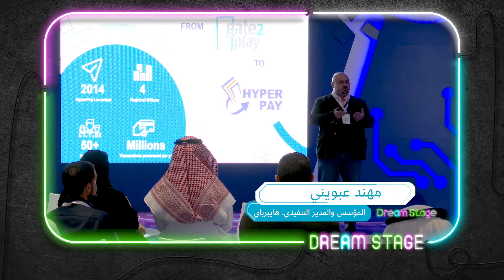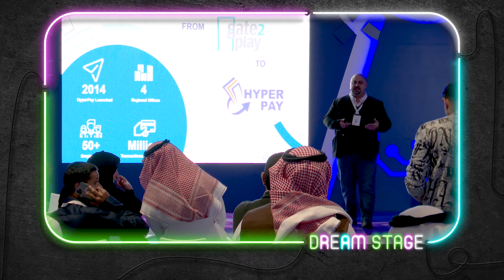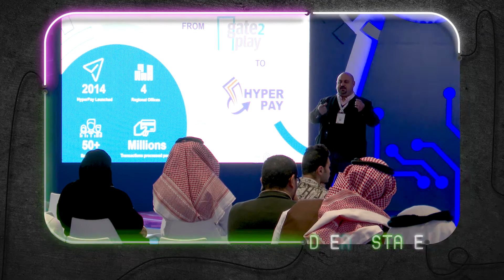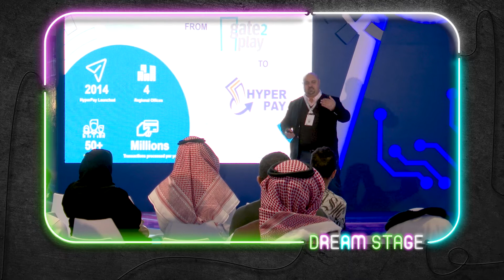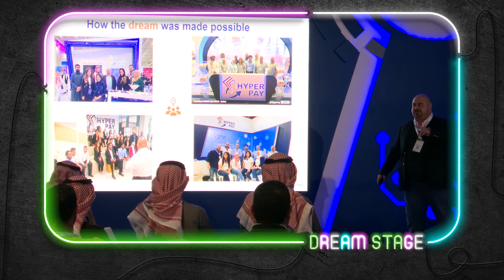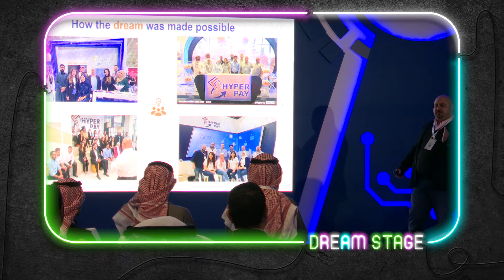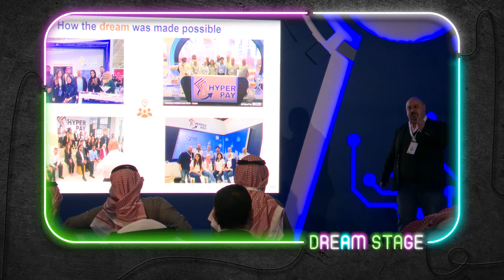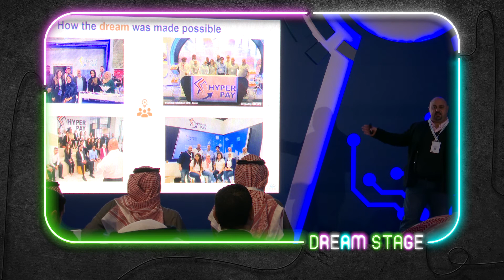تاريخ طرق الدفع عبر الإنترنت